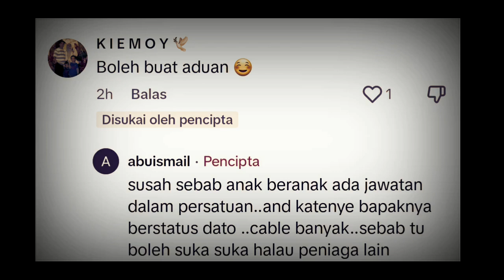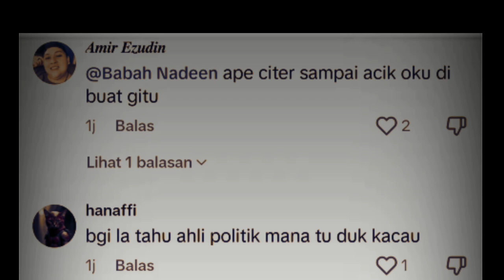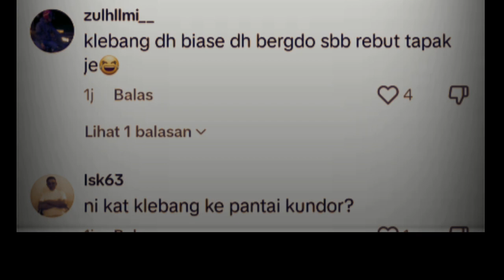Yb Hina, Halau Akak Oku Niaga‼️ Lihat Ini Yang Jadi